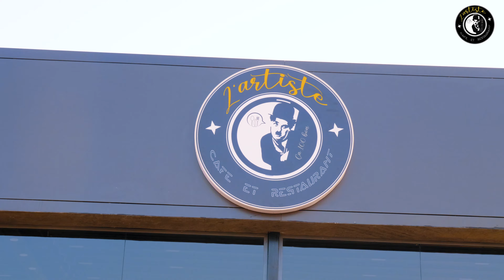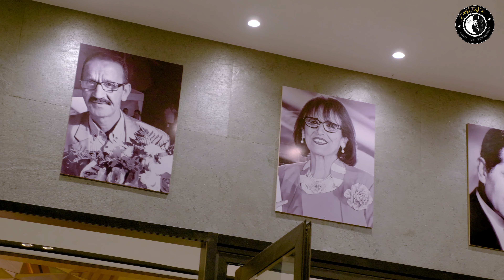L'artiste ça 100 Bon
Vous avez un besoin ? Un projet ?
N’hésitez pas, appelez-nous !